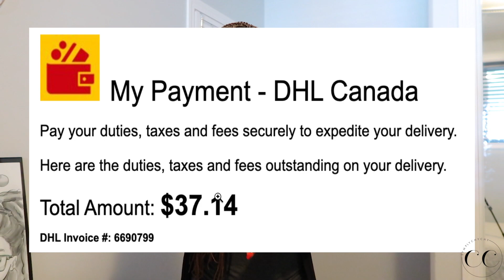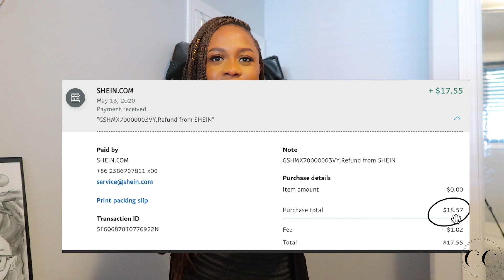**SHEIN SPRING TRY-ON HAUL | $200+, FIRST-IMPRESSION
💛💛💛💛💛💛💛💛💛💛HEYYY CLICK ME FOR MORE💛💛💛💛💛💛💛💛💛💛💛💛💛💛
THIS VIDEO IS NOT SPONSORED! Haha like I wish it was.

If you're new here, thank you for coming! All that!

This is a SHEIN Haul. I went a little bit crazy one day when I was bored and ordered a lot of stuff from Shein. Shein is an asian-based website and I have been watching a lot of videos and their items looked hella cute so you know your girl had to jump on and do a little shopping.  This was my first Shein haul, but it definitely won't be the last! As we are getting ready to be released back into these streets, you know we had to bring the heat!🔥

Make sure you are reading reviews before you order and do your research. As a Canadian-based shopper, definitely expect to pay duties. They are pretty nice with granting a bit of a refund...sometimes lol 🌺